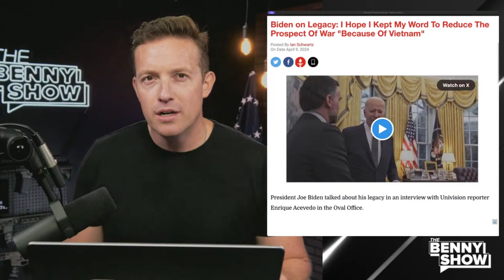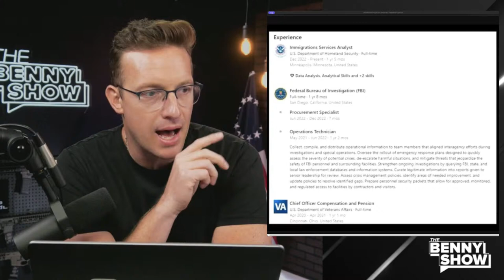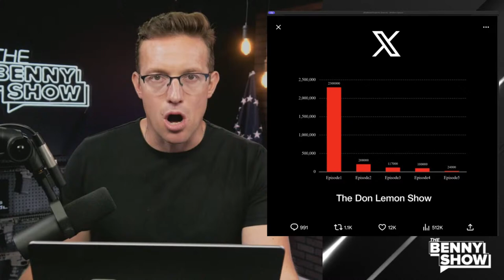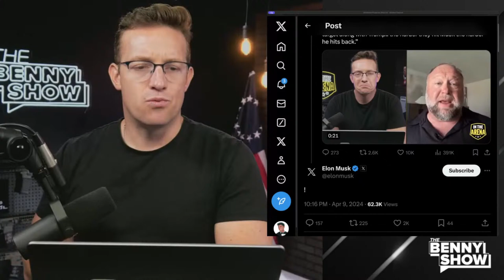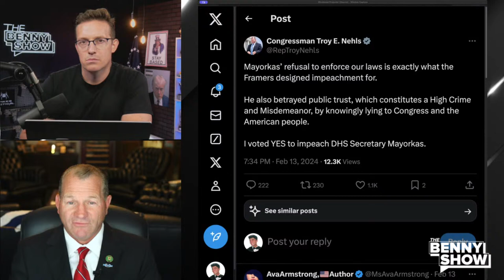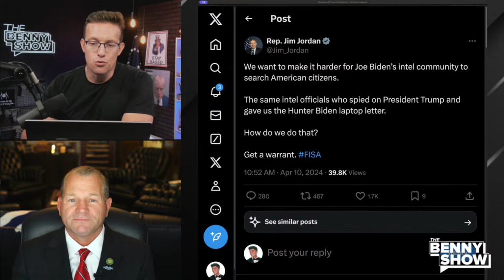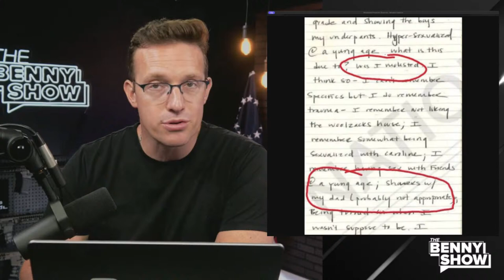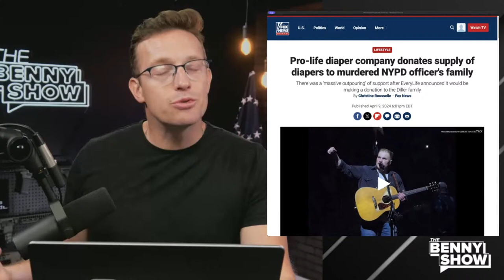🚨 Alex Jones Goes NUCLEAR, Will SUE CIA and FBI After Agent ADMITS Targeting of Jones, Tucker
and get up to $5,000 in free silver with a qualifying purchase